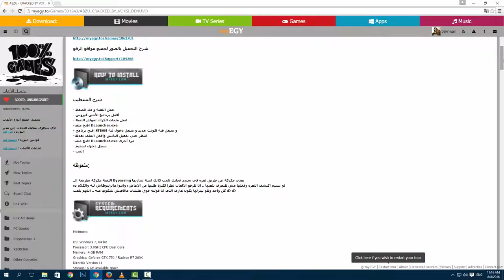ABZU - CRACKED BY VOKSI Download the crack now limit key (the music was provided by NCS)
the music was provided by NCS :
Minimum:

OS: Windows 7, 64-bit Processor: 3.0GHz CPU Dual Core Memory: 4 GB RAM Graphics: Geforce GTX 750 / Radeon R7 260X DirectX: Version 11 Storage: 6 GB available space Sound Card: DirectX compatible sound card

Recommended:

OS: Windows 7, 64-bit Processor: 2.4GHz CPU Quad Core Memory: 8 GB RAM Graphics: Geforce GTX 780 / Radeon R9 290X DirectX: Version 11 Storage: 6 GB available space Sound Card: DirectX compatible sound card
link to download the game :